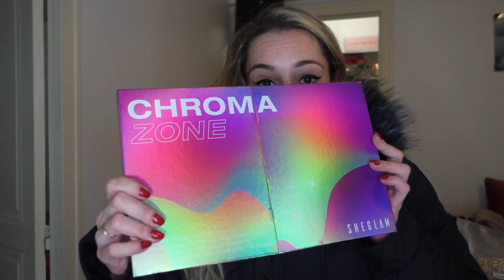TRY ON HAUL SHEIN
Bonsoir mes sahbis. j'espère que vous allez bien , on se retrouve pour un haul shein qui j'espère vous plaira . Je reviens très vite pour de nouvelles aventures makeup coiffure et pleins d'autres thérapies 😋
mon lien de parrainage nox
réduction avec le code NAT

vous avez 15%avec le code 5nath sans minimum d'achat sur le site

liens trackés merci a vous si vous passez par là

liens non trackés

MERCI PAR AVANCE A TOUTE CELLE ET CEUX QUI LE FERONT

son email si vous n'avez pas insta

si vous passez par mes liens merci, vu les circonstance actuelles ça m'aide énormément alors merci infiniment💚
SEPHORA